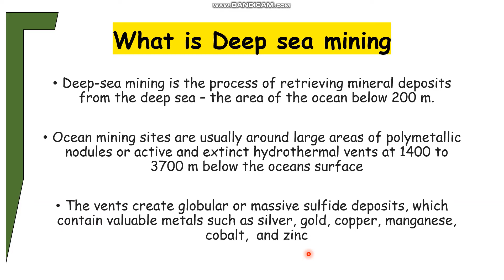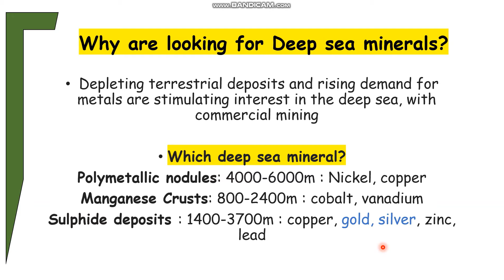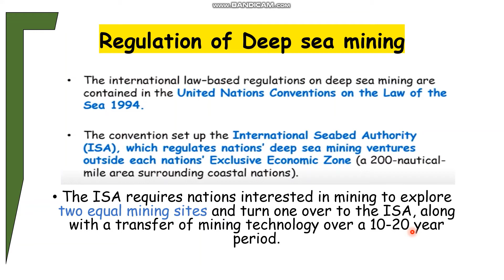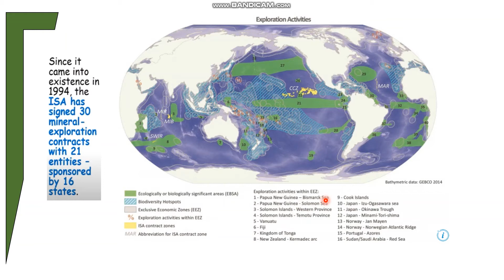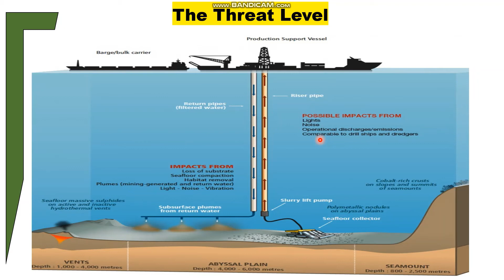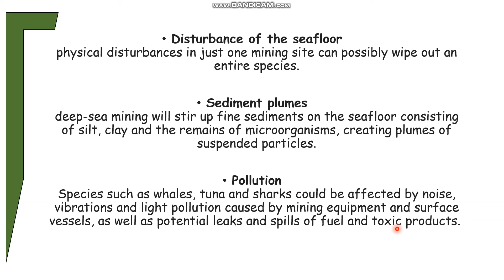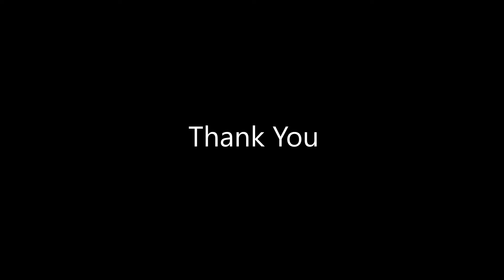What is Deep Sea Mining? Problems of Deep Sea Mining..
Source: Project Syndicate - Must We Risk Destroying the Ocean to Save the Planet?